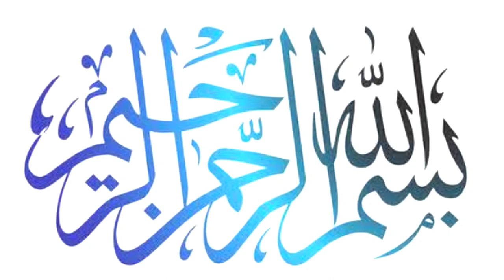New design clip covers